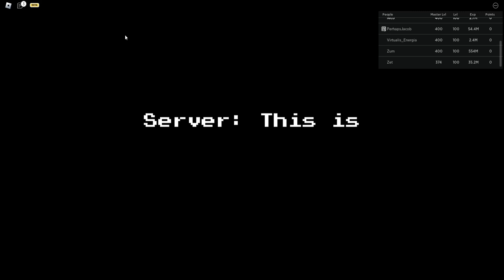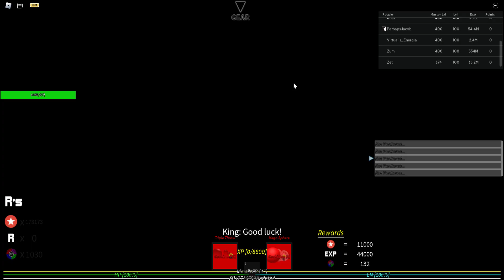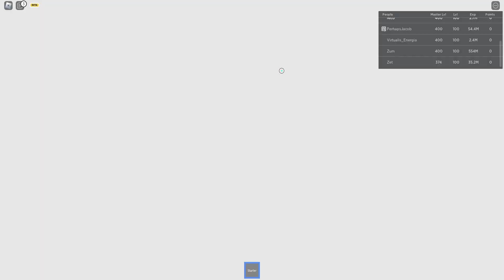Draco Arcade Lv1